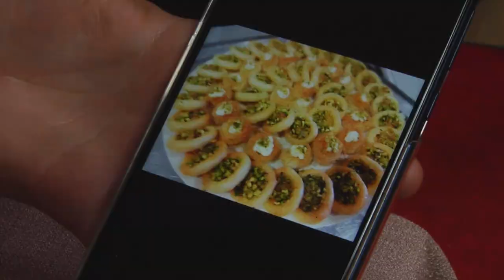Marche des parapluies PAD (Magazine Paraboles 662)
MARCHE DES PARAPLUIES
 En juin dernier, à Strasbourg, comme partout à travers le monde, on célébrait la semaine des réfugiés. Marche des parapluies, animations, expositions d’art, échanges culinaires, avaient pour unique but de faire changer le regard sur les personnes réfugiées et provoquer la rencontre